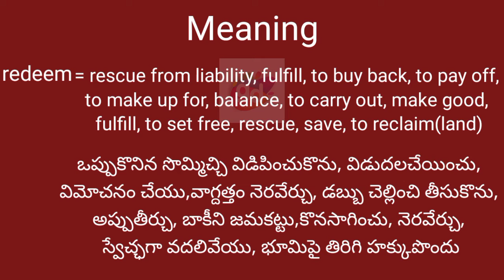redeem meaning in Telugu & English||Googul dictionary